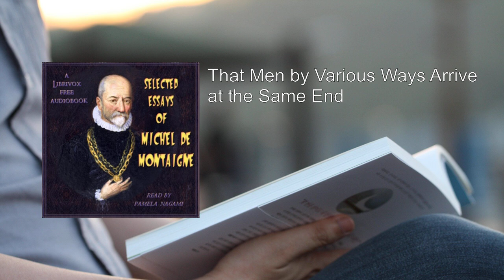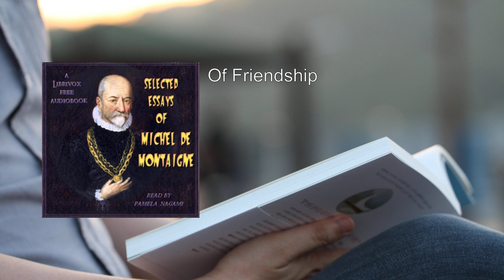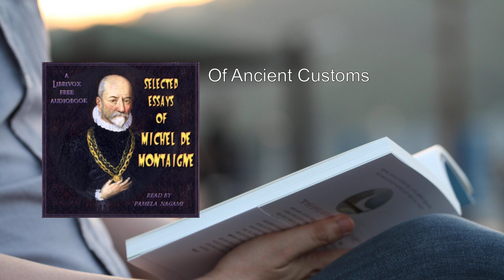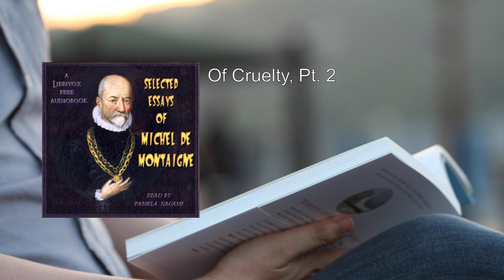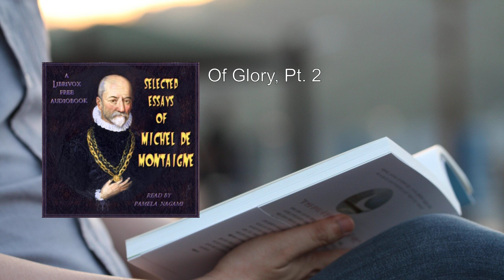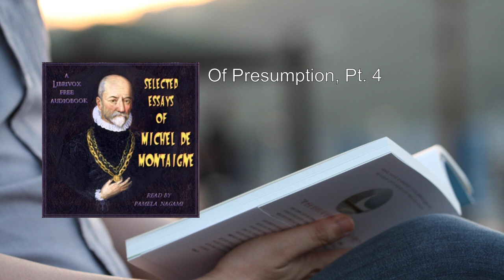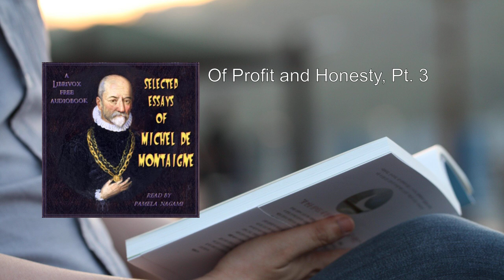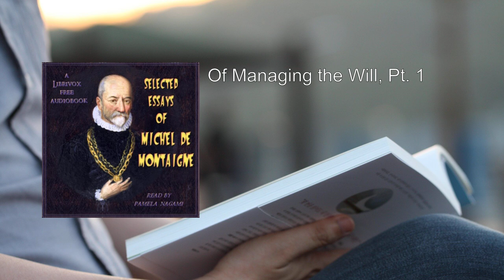Selected Essays of Michel de Montaigne (1/2) 🥇 By Michel Eyquem de Montaigne. FULL Audiobook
Selected Essays of Michel de Montaigne. By Michel Eyquem de Montaigne FULL Audiobook
Michel de Montaigne, a 16th-century French jurist, advisor, and diplomat, penned a collection of essays that delve into his innermost thoughts, feelings, and beliefs. In Selected Essays, Montaigne's charm, wit, and wisdom shine through as he explores a wide range of topics, making the mundane fascinating. Here's a detailed summary of some of the essays from this remarkable work:

1. "By Differing Means We Attain the Same End" (Book 1):
   - Montaigne discusses two ways to win mercy after defeat in battle.
   - He reflects on the human condition and the various paths to achieving similar outcomes.
   - The essay reveals Montaigne's pragmatic and philosophical outlook.

2. "Idleness" (Book 1):
   - Montaigne explores the wandering mind and the challenges of maintaining focus.
   - He contemplates the value of leisure and the balance between activity and rest.
   - The essay provides insights into human psychology and the nature of thought.

3. "Through Philosophy We Learn How to Die" (Book 1):
   - Montaigne confronts mortality and advocates for a healthy attitude toward death.
   - He draws on philosophical wisdom to ease the fear of dying.
   - The essay emphasizes the importance of embracing life fully, even in the face of mortality.

4. "The Power of the Imagination" (Book 1):
   - Montaigne explores how superstitions, self-consciousness, and medical reassurances impact our lives.
   - He highlights the influence of imagination on our well-being.
   - The essay encourages critical thinking and self-awareness.

5. "The Education of Children" (Book 1):
   - Montaigne presents progressive ideas on education.
   - He advocates for a holistic approach that nurtures character, curiosity, and practical skills.
   - The essay remains relevant today, offering insights into effective pedagogy.

6. "Friendship" (Book 1):
   - Montaigne distinguishes between ordinary companions and true friends.
   - He celebrates the depth and authenticity of genuine friendships.
   - The essay explores the dynamics of human relationships.

7. "The Cannibals" (Book 1):
   - Montaigne challenges European biases by suggesting that so-called "barbaric" tribes have valuable lessons to teach.
   - He questions cultural superiority and advocates for open-mindedness.
   - The essay invites readers to reconsider their assumptions.

8. "Democritus and Heraclitus" (Book 1):
   - Montaigne aligns with famous pessimists Democritus and Heraclitus.
   - He explores existential themes and the impermanence of life.
   - The essay encourages philosophical contemplation.

Montaigne's essays continue to entertain and enlighten readers worldwide, transcending time and remaining relevant for over 400 years. This edition also includes Étienne de la Boétie's influential discourse, adding depth to Montaigne's introspective exploration..
More: Michel de Montaigne, Selected Essays, Audiobook
Philosophy, Literature, French Essays
Humanism, Skepticism, Personal Reflections
Classical Literature, 16th Century, Essay Collection
French Philosopher, Self-Exploration, Thought-Provoking

00:00:00 That Men by Various Ways Arrive at the Same End
00:12:04 Of Sorrow
00:20:28 That the Soul Discharges her Passions upon False Objects, Where the True Are Wanting
00:26:56 That the Intention is Judge of Our Actions
00:31:47 Of Liars
00:48:09 Of Quick and Slow Speech
00:55:08 Of Constancy
01:02:33 Of Fear
01:10:15 That Men are Not to Judge of Our Happiness til after Death
01:17:48 That It Is Folly to Measure Truth and Error by Our Own Capacity
01:28:44 Of Friendship
01:59:31 That a Man is Soberly to Judge of the Divine Ordinances
02:06:04 Of the Custom of Wearing Clothes
02:15:43 That We Laugh and Cry for the Same Thing
02:23:56 Of Solitude
02:55:53 Of the Inequality among Us
03:19:02 Of Ancient Customs
03:28:21 Of the Vanity of Words
03:37:44 Of Prayers
04:04:19 Of Books, Pt. 1
04:22:52 Of Books, Pt. 2
04:44:08 Of Cruelty, Pt. 1
05:05:48 Of Cruelty, Pt. 2
05:23:40 Of the Inconstancy of Our Actions
05:42:00 Use Makes Perfect, Pt. 1
05:57:28 Use Makes Perfect, Pt. 2
06:13:50 Of Glory, Pt. 1
06:32:21 Of Glory, Pt. 2
06:50:51 Of Presumption, Pt. 1
07:10:43 Of Presumption, Pt. 2
07:32:08 Of Presumption, Pt. 3
07:54:04 Of Presumption, Pt. 4
08:19:04 Of Giving the Lie
08:31:40 Of Liberty of Conscience
08:43:55 Of Virtue
09:04:43 Of Anger
09:26:02 Of Profit and Honesty, Pt. 1
09:39:11 Of Profit and Honesty, Pt. 2
09:56:08 Of Profit and Honesty, Pt. 3
10:12:52 Of Repentance, Pt. 1
10:27:06 Of Repentance, Pt. 2
10:40:24 Of Repentance, Pt. 3
10:57:17 Of the Inconvenience of Greatness
11:13:03 Of Managing the Will, Pt. 1